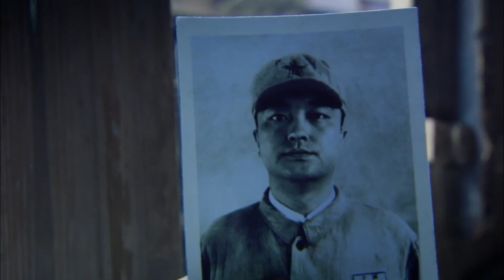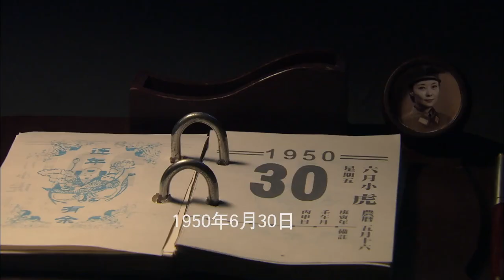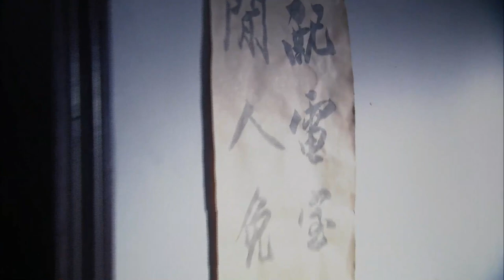经典谍战剧 【谍海迷雾 Spy fog】EP28 | 双面间谍“胡军”隐蔽身份潜伏敌营，却不慎卷入一场惊心动魄的谍战迷局！主演：胡军、周迅